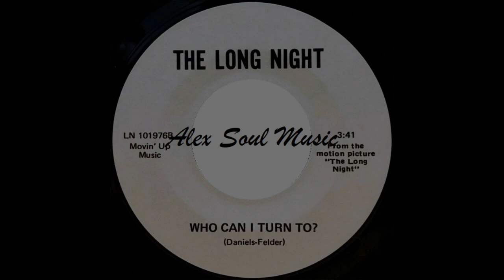Long Night - Who Can I Turn To *Movin' Up Music Records*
Beautiful Sweet Soul Track From 45
Info/Comment: Very Rare Record Here, Recorded At Movin' Up Music – LN 1019768 Location Unknown, Release Date 1976 Vocals Jon Derek Nicholson Written-By Daniels, Felder.
All Records Are From My Original Collection Ripped With Original Pictures